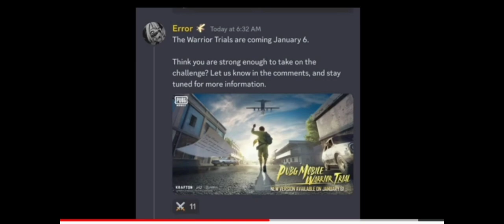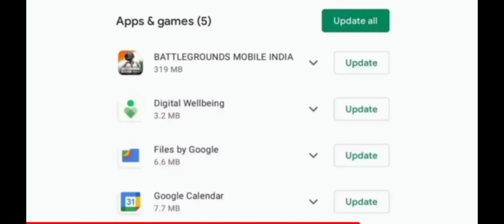FINALLY BGMI 2.4 UPDATE IS HERE| BGMI UNBAN होंगा||BGMI UNBAN NEWS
FINALLY BGMI 2.4 UPDATE IS HERE
BGMI UNBAN होंगा

Best achivement- Season 16 Conqueror + C1 S3 Conqueror

My Video Editor- Inshot & kinemaster

Donate any kind of amount for support- G-pay, PhonePe, Paytm- 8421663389

bgmi ban 2022
Bgmi Unban 2022
bgmi unban video
Bgmi ban video
Bgmi realse
Bgmi unban2023
Bgmi Krafton
Bgmi India
Krafton India
India Krafton
Krafton videos
Bgmi lovers
Bgmi news
unban news
ban news
Bgmi ban video
bgmi unban video
Bgmi unban
Krafton unban
Bgmi unban date
Battlegrounds mobile India unban
unban battlegrounds mobile India
ban battlegrounds mobile India
Bgmi unban update
Bgmi ban update
Bgmi unban
unban Bgmi
Bgmi leatest update